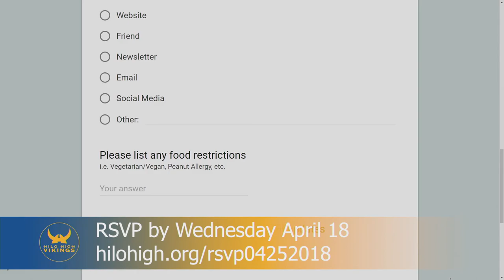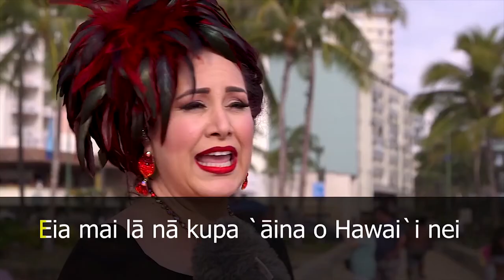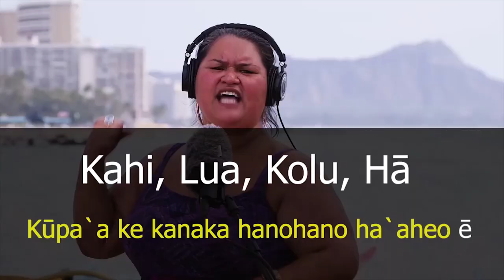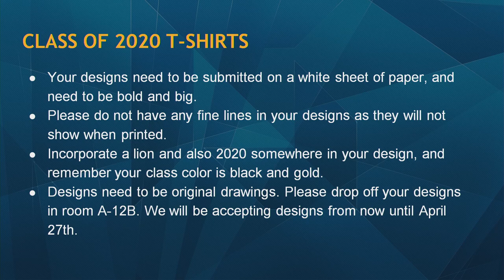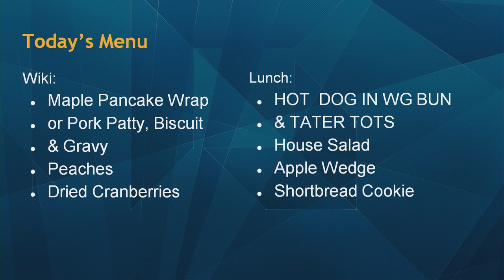04/16/2018 KVIKS Bulletin